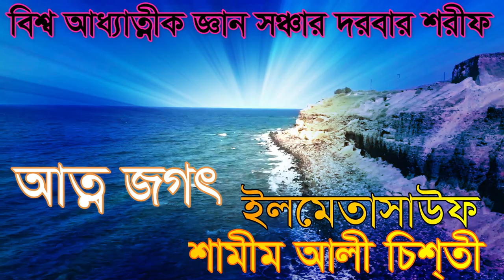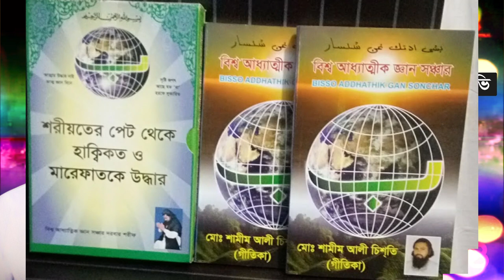উল্টা দেশে বসবাস লাভ” ক্ষতি সর্ব ” নাস শামীম আলী চিশতী shamim ali chisti